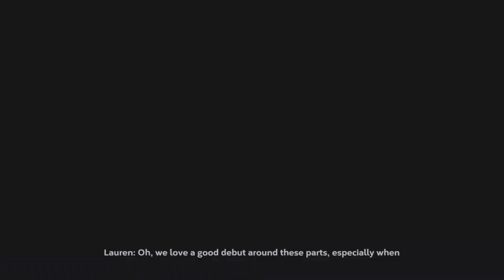THE DEBUT OF A MONSTER.